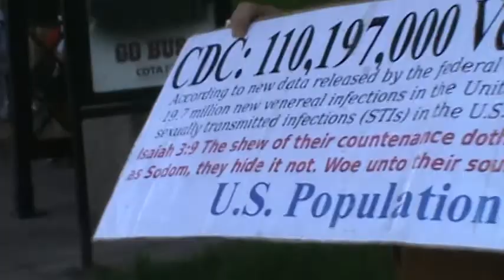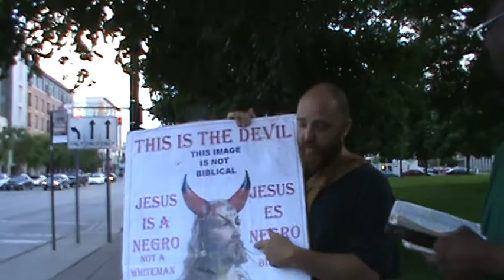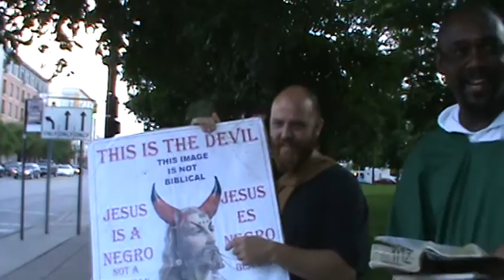A SHAMELESS WOMAN SHALL BE COUNTED AS A DOG, BUT SHE THAT IS SHAMEFACED WILL FEAR THE LORD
Ecclesiasticus 26:25 A shameless woman shall be counted as a dog; but she that is shamefaced will fear the Lord.